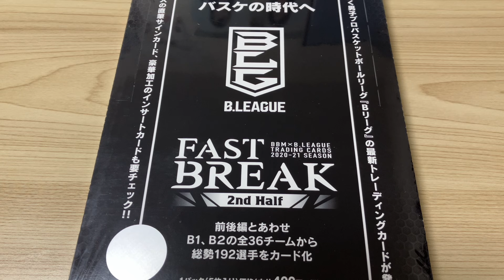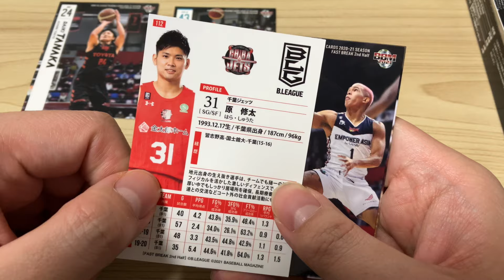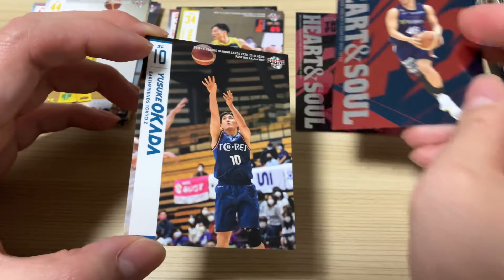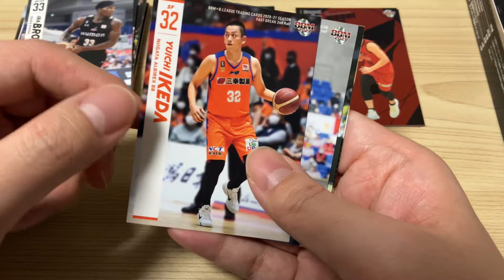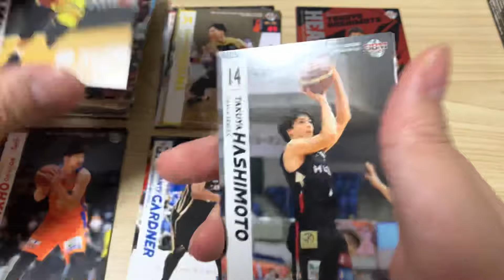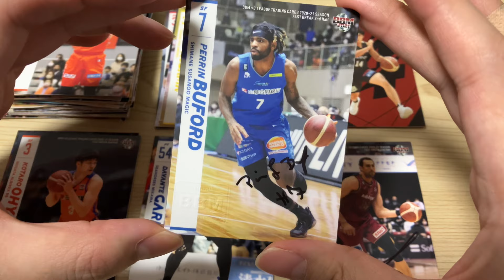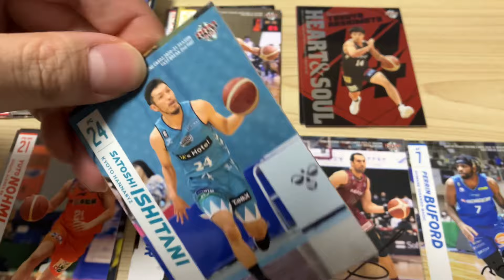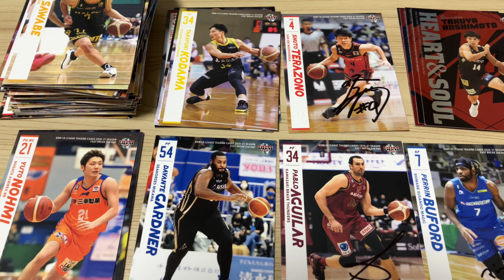【トレカ開封】BBM 2020-21 Bリーグ 2nd Half 直筆サイン3枚ボックスに驚愕！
ボカコレ2024冬ルーキーの件ですが、詳しくは、2月22日19時からでした。ボカコレとは初音ミクなどを起用した、ボーカロイドの祭典です。ニコニコ動画で、ぜひ聴きに来て下さい！